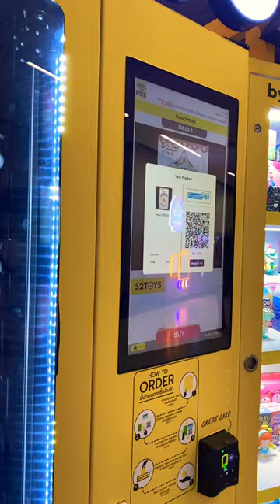Unboxing Confeito Candy 🍭 Peko Dessert Kingdom Series Blindbox toys shorts cute figure